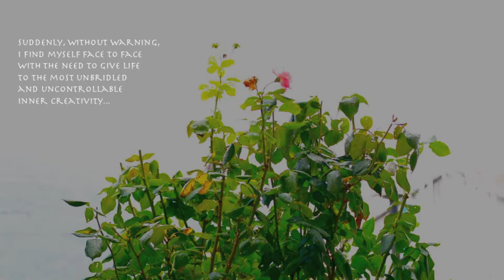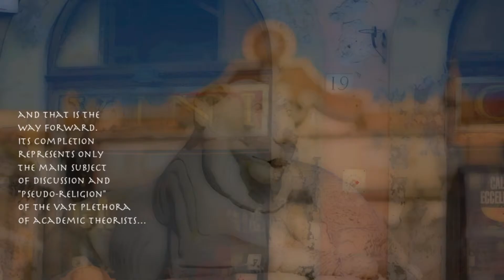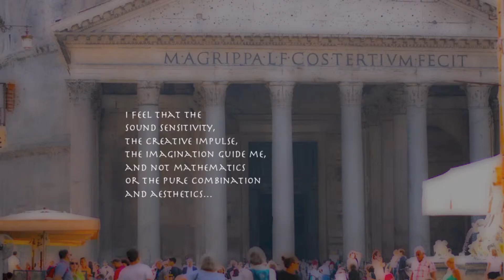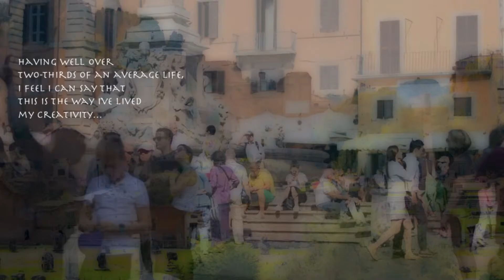ILIO VOLANTE (Composer) - Part 2 (The Analysis)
Improvvisamente, senza nessun preavviso, mi ritrovo faccia a faccia con la necessità di dar vita alla più sfrenata ed incontrollabile creatività interiore. Una spinta ineludibile alla quale non mi posso negare.
 La sensazione ricorrente è che non si tratti di qualcosa che scaturisce da me, ma che tutto sia già esistente da qualche parte e che io sono solo chiamato a portare alla luce. Come un archeologo che, attraverso la sua intuitività, svela i segreti di cose nascoste e già presenti. Una sorta di intermediario, di antenna che non fa altro che ricevere istruzioni remote...
 La musica mi si applica in questo modo, al di là del pur indispensabile sistema visivo per renderla quanto più fruibile e riproducibile possibile. Sistema visivo che io definirei come semplice mezzo per avvicinarsi alla base, e che il modo più o meno corretto di procedere alla sua stesura rappresenti solo l'oggetto principale di discussione e “pseudo-culto” della sterminata pletora di accademici teorici i quali pretendono di dargli una valenza artistica assoluta.
 Solo l'orecchio mi guida. Non calcolo ma invento. La teoria non anticipa nulla, ma constata, descrive, paragona ed ordina solo i fenomeni. Sento che mi guidano la sensibilità al suono, l'impulso creativo, la fantasia, e non la matematica, la combinazione pura e l'estetica.
 La bellezza, per essere qualcosa di reale dovrebbe essere qualcosa che non si lascia esporre come un problema d'aritmetica. I suoni creano una trascendenza tale che ogni mezzo teso alla visualizzazione dello spunto creativo stesso risulta essere miseramente approssimativo e grossolano.
 Credo che ci si avvicini di più all'infinito con un'armonia sospesa piuttosto che  esibendo continuamente passaporto e certificato di cittadinanza per dimostrare da dove si viene e dove si va.
 Voler sapere dove comincia e dove finisce l'infinito è di per sé limitante. L'arte deve avere qualcosa in comune con il mistero, con il vuoto, essendo consapevoli che ciò che conta è la ricerca, non l'aver trovato.
 Avendo superato abbondantemente i due terzi di una vita media, mi sento di poter dire che è proprio questo il modo in cui ho vissuto la mia creatività... l'eterna ricerca mi ha “tenuto in vita”, facendomi capire che ciò che ci circonda è solo la fotografia di un'onda probabilistica e non l'assoluto ed il predeterminato.

 Suddenly, without warning, I find myself face to face with the need to give life to the most unbridled and uncontrollable inner creativity. An unavoidable push to which I can not deny.
 The feeling is that it's not something that comes from me, but that everything already exists somewhere and that I am only called to bring it to light. Like an archaeologist, through its intuitiveness, unveils the secrets of hidden things and already present. A kind of intermediary, an antenna that does nothing but receive remote instructions...
 Music refers to me this way, beyond the even indispensable visual system to make it more usable and reproducible. Visual system that I'd describe as simply a means to get closer to the base, and that the way forward. Its completion represents only the main subject of discussion and "pseudo-religion" of the vast plethora of academic theorists who claim to give it an absolute artistic value.
 Only the ear guides me. I do not calculate but invent. Theory does not anticipate anything. It only notes, describes, compares and orders phenomena. I feel that the sound sensitivity, the creative impulse, the imagination guide me, and not mathematics, the pure combination and aesthetics.
 The beauty, to be something real should be something that can not be exposed as an arithmetic problem. The sounds create such a transcendence that any means aimed at displaying the creative idea itself turns out to be poorly estimated and coarse.
I believe it is possible to get closer to infinity with a harmony suspended, rather than exhibiting continuously passport and citizenship certificate to prove where you come from and where you go.
 Wanting to know where the infinite begins and where it ends it is itself limiting. Art must have something in common with the mystery, with the void, being aware that what matters is the search, not having found.
 Having well over two-thirds of an average life, I feel I can say that this is the way I've lived my creativity... the eternal pursuit has "kept me alive", making me realize that what  surrounds us is just a picture of a probabilistic wave and not the absolute and predetermined.